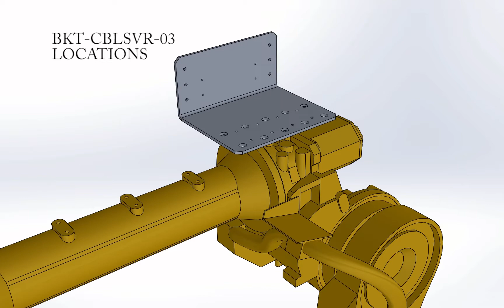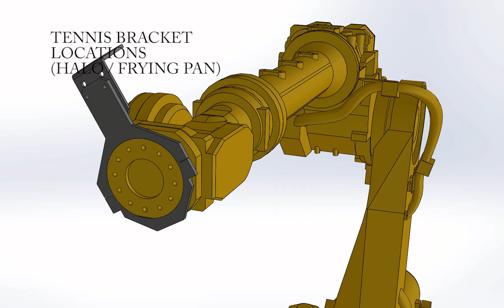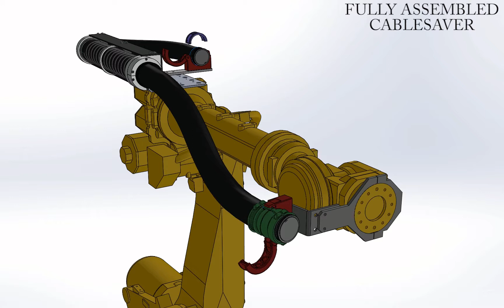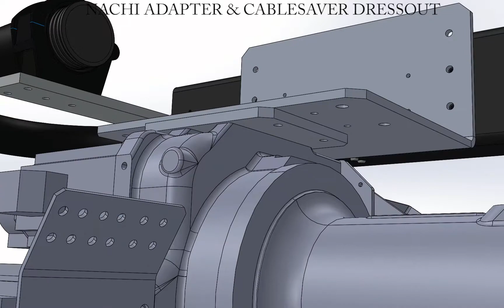Cable Saver installation videos 1